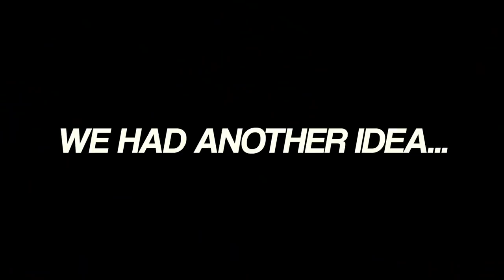MY REACTION TO THE JAKE PAUL KNOCKOUT…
BUY THEM BEFORE THEY SELL OUT! - (L.A) Show Tickets

ANI ENERGY